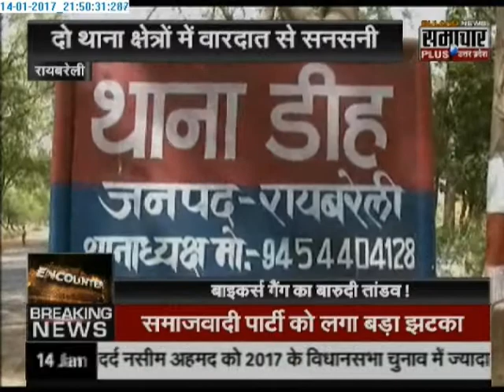Encounter: Crime and Criminals of Uttar Pradesh